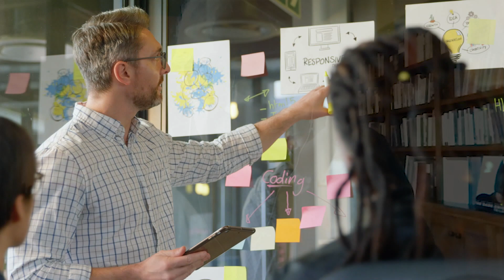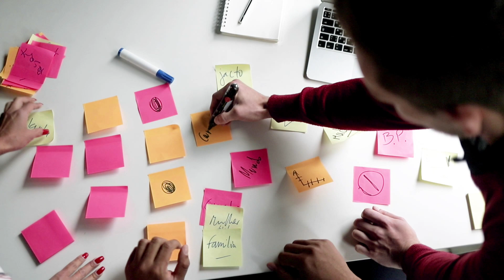How Designers & Creatives Can Position For Growth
Marty Nuemeier shares his wealth of experience on how creatives and designers can position and differentiate for strategic change.

Marty shares how he went from being a graphic designer to Apple’s (And Silicone Valley’s) leading software packaging designer.

He then shares how clients began looking to him for brand strategy services to guide not only the graphic design and creative work he was doing, but the brand’s overall direction.

Markets move and learning how to niche and position effectively can pay off in clients and revenue for agencies and professionals who are serious about owning their space.